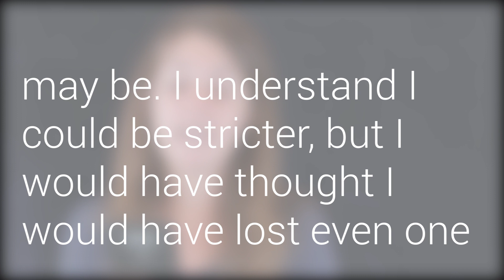I Haven't Lost Any Weight in Two Months with OMAD: Viewer Question and Answer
Hi Kayla, I am a middle aged woman who has been overweight most of my life. I am wanting to lose 25-30 pounds to get down to a healthy weight for my 5' 4" frame. I have been eating OMAD (eating window 5-6:30pm) 5 days a week and 2 days cheat for approximately 2 months. I have not lost 1 pound! What would be your #1 suggestion as to why that may be? I understand I could be stricter but I would have thought that I would have lost even 1 or 2 pounds by now. Help!

Get Kayla's book: The Laid Back Guide to Intermittent Fasting: How I lost Over 80 Pounds and Kept it Off Eating Whatever I Wanted

Intermittent fasting for women.